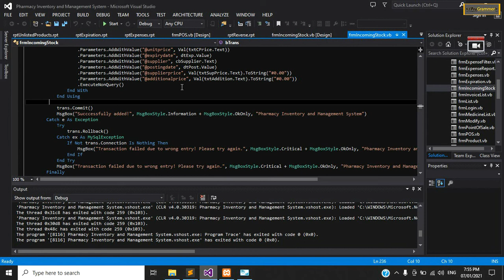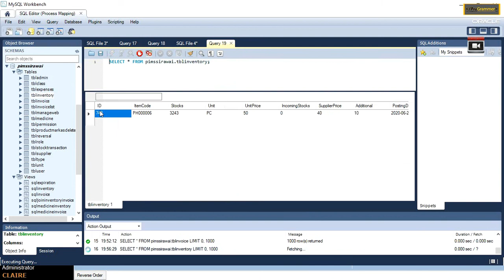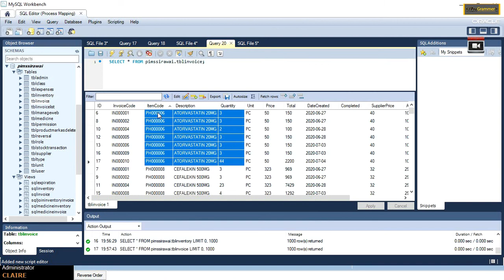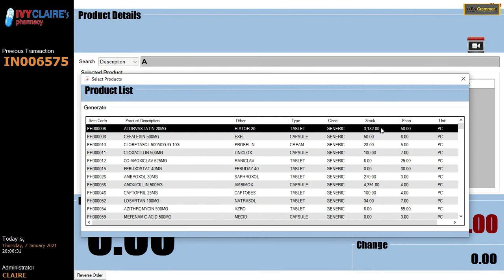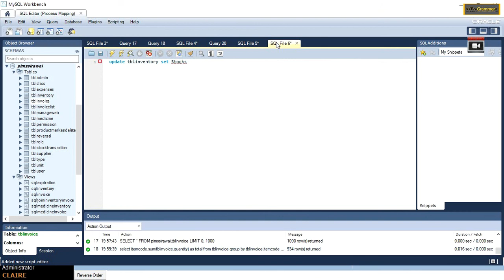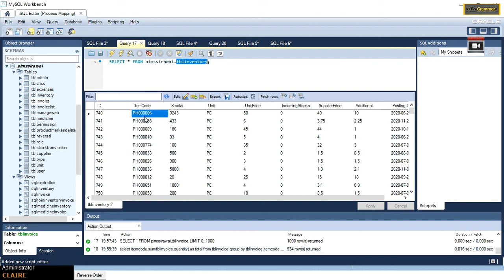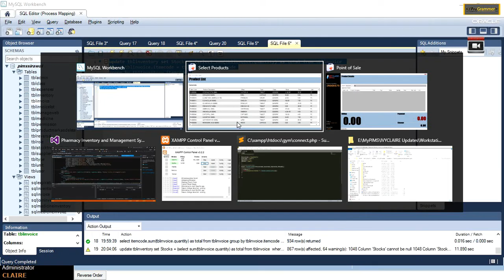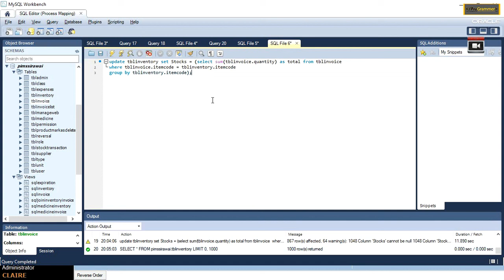Update column using data from another table column in MySQL Query | ProGrammer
Hello Guys! I'm back. This video tutorial is demonstrating on how to use update query using MySQL Workbench this will update data of single column from another table column.

I will cater also thesis software for graduating students and ready made software for small scale businesses.